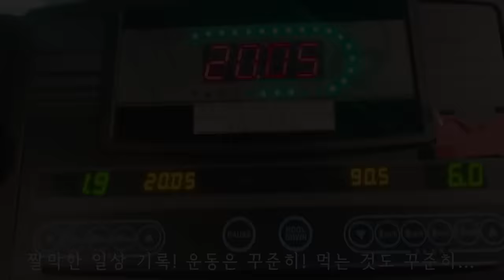밥강도 매콤한 간장게장 만들기★ 탱글탱글 살가득 알가득! 소고기된장찌개까지 먹방 | MAKING SPICY SOY SAUCE MARINATED CRAB 🦀ケジャン MUKBANG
MUKBANG * Spicy Soy Sauce Marinated Crab & Beef Soybean Paste Stew (Doenjang Jjigae) & Rice & Seaweed (Gim) & Fried Eggs

00:00​​ Preview
00:24 VLOG ✨🐶
01:38 Cooking 🦀
03:12 Introduction of Today's Meal
03:40 EAT!
13:19 Extra Rice 🍚
17:19 Conclusion 🐶
17:46 🐶

[SUBTITLES]
Japanese : Yujin
Vietnamese : Tao